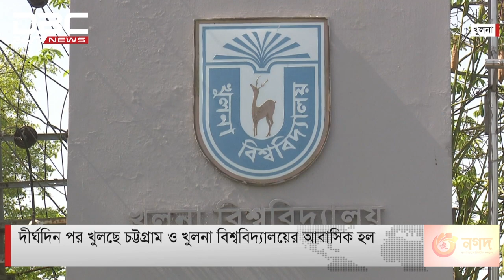দীর্ঘদিন পর খুলছে চট্টগ্রাম ও খুলনা বিশ্ববিদ্যালয়ের আবাসিক হল